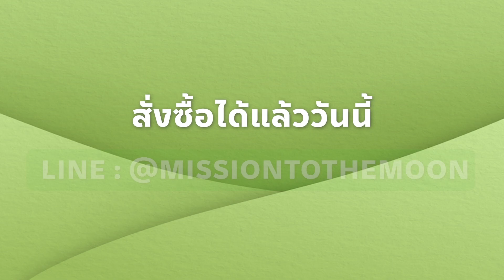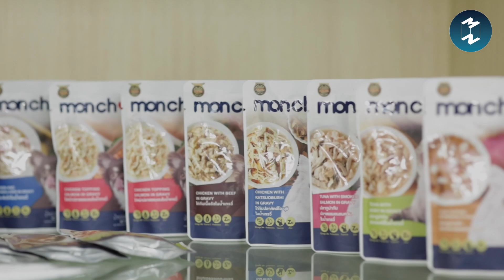ก้าวต่อไปของธุรกิจอาหารสัตว์ ในวันที่เทรนด์การเลี้ยงสัตว์เปลี่ยนไป | Mission To The Moon EP.1628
ธุรกิจเกี่ยวกับ “สัตว์เลี้ยง”
อีกหนึ่งภาคอุตสาหกรรม
ที่มีการเติบโตสวนกระแสเศรษฐกิจโลก
ภายใต้สถานการณ์โลกใน 2-3 ปีที่ผ่านมา
เทรนด์การเลี้ยงสัตว์มีการเปลี่ยนไปอย่างมีนัยสำคัญ
ทั้งช่วงอายุเจ้าของสัตว์ที่เปลี่ยนไป
การเลี้ยงสัตว์ที่เพิ่มขึ้นอย่างมาก
และเรื่องของ “Pet Humanization”
ที่เลี้ยงสัตว์เหมือนคนในครอบครัว
ใน EP. นี้เราจึงจะมาพูดคุยกับ
บริษัทเอเชี่ยน อะไลอันซ์ อินเตอร์เนชั่นแนล (AAI)
บริษัทผู้ผลิตและจำหน่ายอาหารสัตว์รายใหญ่
ที่จะมาเล่าให้ฟังว่าจากนี้และในอนาคต
ธุรกิจเกี่ยวกับสัตว์ โดยเฉพาะ “อาหารสัตว์”
จะมีการดำเนินธุรกิจไปในทิศทางไหน
ให้สอดคล้องกับทิศทางของเทรนด์โลก
และเติบโตอย่างแข็งแกร่งและยั่งยืน
Mission To The Moon Podcast x AAI
Clubhouse: @mttmclub